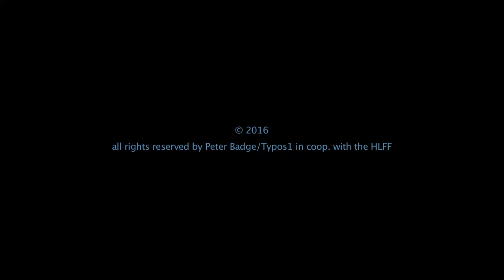HLF Laureate Portraits: Louis Nirenberg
The Heidelberg Laureate Forum Foundation presents the HLF Laureate Portraits: Louis Nirenberg; Abel Prize, 2015.